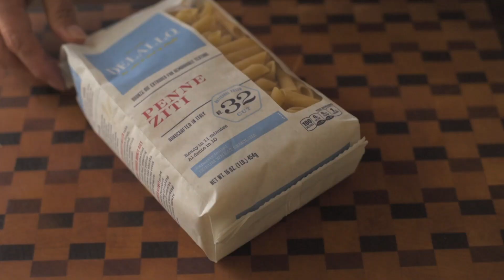3 Easy Canned Tuna Pasta Recipes 참치통조림으로 만드는 3가지 파스타 マグロ缶詰パスタ3個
Got some canned tuna to use up? Here are 3 easy canned tuna pasta recipes that are quick to put together.
참치통조림으로 간단하게 만드는 3가지 파스타 레시피입니다. 각각 다른맛의 파스타를 간편하게 즐겨보세요.

#1: Rigatoni with Tuna, Zucchini, & Breadcrumbs
8 oz Rigatoni pasta | 리가토니 파스타 230g
1/2 cup breadcrumbs | 빵가루 0.5 컵
1 can (5 oz) tuna in oil, drained | 참치캔 1개
2 tbsp olive oil | 올리브유 2 큰술
2 garlic cloves, sliced | 마늘 2개
1/2 tsp chili flakes | 칠리후레잌, 1/2 작은술
1 zucchini, diced | 애호박 1 개
juice of 1/2 lemon | 레몬 1/2 개 쥬스
salt & pepper to taste | 소금 & 후추
3 tbsp fresh parsley, chopped | 파슬리 3 큰술

#2: Spaghetti with Tuna, Tomatoes, & Olives
8 oz Spaghetti pasta | 스파게티면 230g
2 tbsp olive oil | 올리브유 2 큰술
1/2 onion, finely chopped | 양파 1/2개
2 garlic cloves, minced | 마늘 2개
10 oz cherry tomatoes, cut in half | 토마토 600g
1/4 cup chopped kalamata olives | 다진 올리브 4 큰술
1 tbsp capers, optional | 케이퍼 1 큰술
1/2 tsp chili flakes, optional | 칠리후레이크 1/2 작은술
1 can (5 oz) tuna in oil, drained | 참치캔 1개
2 tbsp fresh parsley, chopped | 파슬리 2 큰술
2 tbsp Parmesan cheese | 파머산치즈 2 큰술

#3: Penned with Ricotta and watercress
8 oz Penne pasta | 펜네파스타 230g
2 tbsp olive oil | 올리브유 2 큰술
1/2 onion, chopped | 양파 1/2개
2 garlic cloves, minced | 마늘 2개
1 cup milk | 우유 120ml
1/2 cup ricotta | 리코타치즈 1/2 컵
1 can (5 oz) tuna in oil, drained | 참치캔 1 개
zest of 1 lemon | 레몬 1개의 제스트
2 tbsp lemon juice | 레몬즙 2 큰술
1/2 bunch watercress | 물냉이 or 시금치 1/2 단
4 tbsp Parmesan cheese | 파머산치즈 4큰술

MY COOKBOOK (요리책): Korean Cooking Favorites